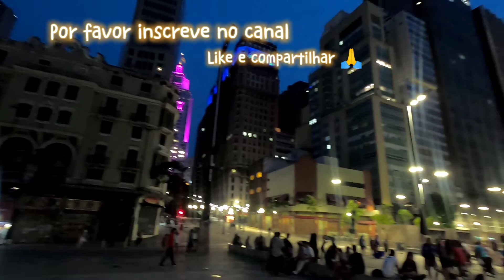Pontos turístico São Paulo ANHANGABAU VALLE 💥💣 💥 SÃO PAULO 🇧🇷 ANHANGABAU COMO NUNCA